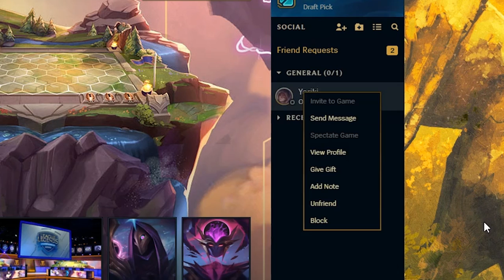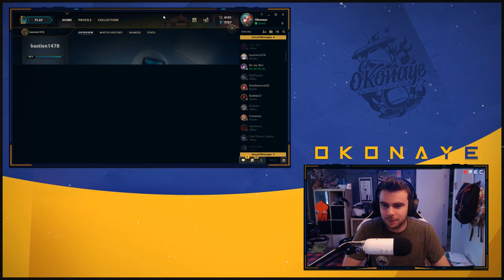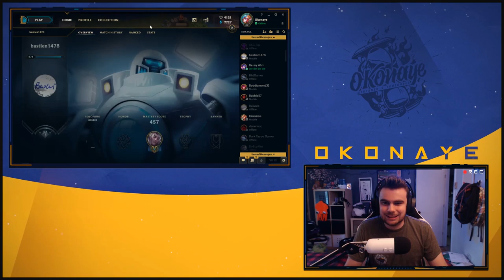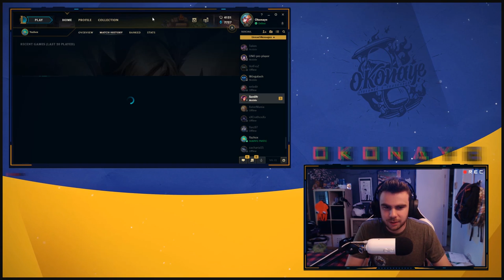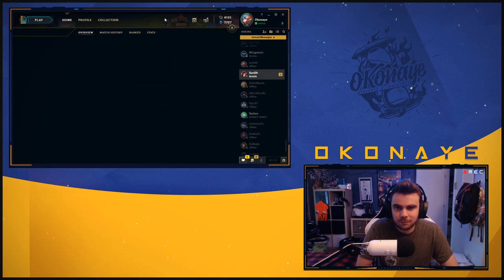On Devine votre Élo en 4 minutes ! #1